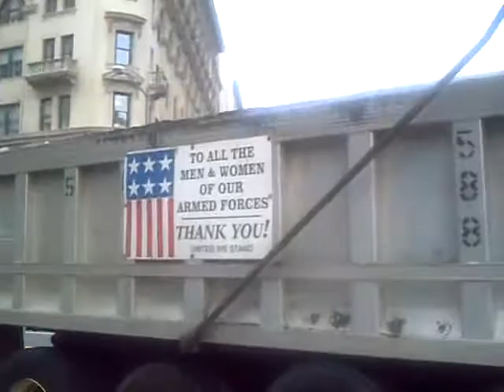CESAR GUZMAN EN WASHINGTON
en el centro de la ciudad de WASHINGTON DC mostrando los semaforos que anuncian los segundos que se tienen para el cambio de luz